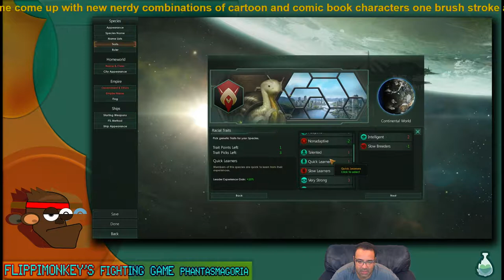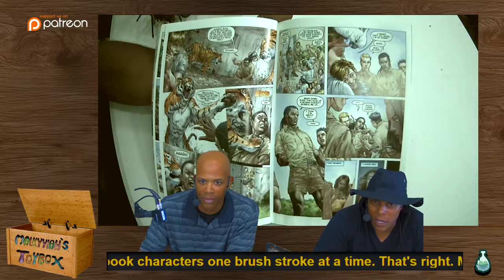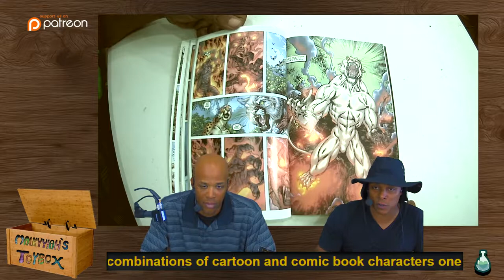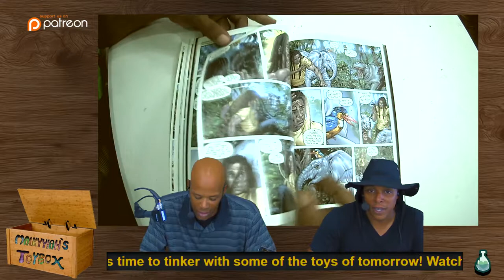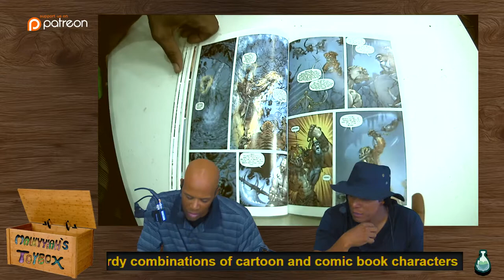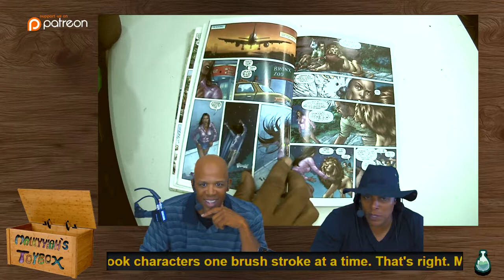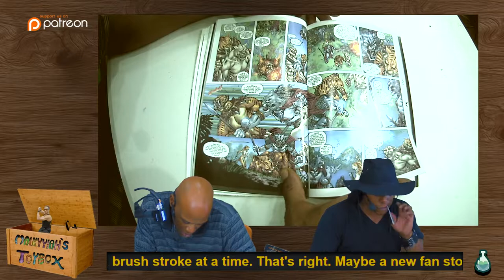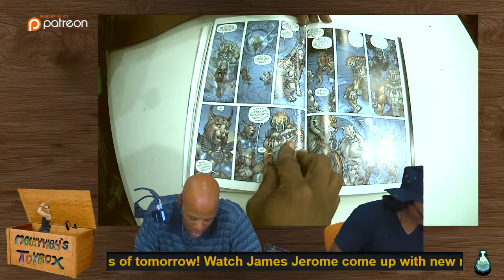Stellaris (FFGP Episode 16 + Malkyyiah's Toybox Episode 4 (Part 1))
Flippimonkey's Fighting Game Phantasmagoria (FFGP)
Created & Hosted By: Preston Seeholzer

Malkyyiah’s Toybox
Created & Hosted By: James Jerome

On Malkyyiah’s Toybox, toy man James Jerome showcase his artistic talent and shows everyone how to upcycle old figurines into new ones. Ever want to turn Heman into Conan? Well, James shows everyone how. This show is great for both the child and adult hobbyist.